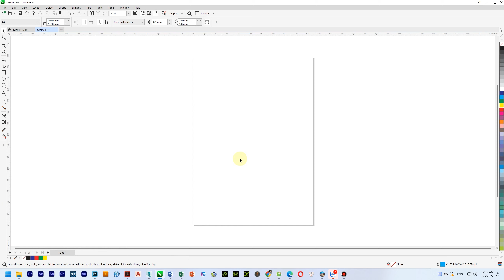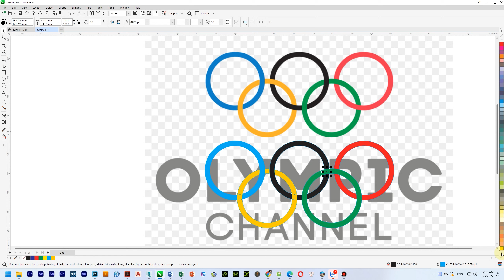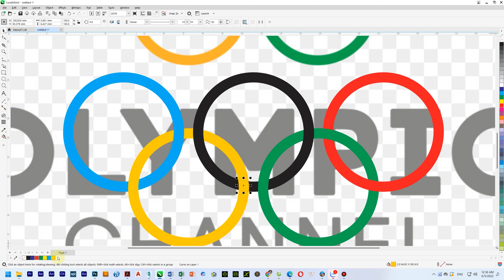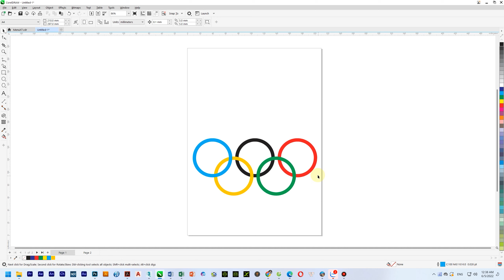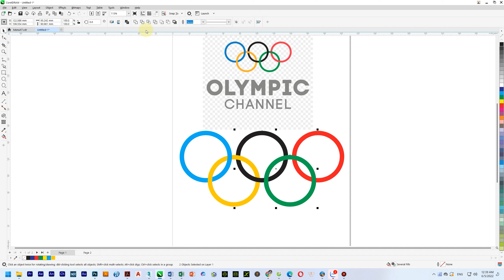olympics logo design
Với vốn kinh nghiệm hơn 20 năm làm nghề in. Mặc dù mình không học qua trường lớp một cách bài bản, nhưng trong quá trình làm việc, mình tiếp xúc và tìm tòi nên mình nắm khá vững một số phần mềm, và một số mẹo để làm việc sao cho hiệu quả nhất.
Do không nắm vững một cách bài bản, chỉ có kinh nghiệm làm việc thực tế. Do vậy, mình phải tìm kiếm trên Internet các tài liệu, hướng dẫn... để bổ sung thêm kiến thức, và làm các video hướng dẫn các bạn theo những kiến thức mình nắm được.
Các video này chủ yếu hướng dẫn cho các bạn nào mới, chưa biết nhiều... còn các bạn đã biết rồi thì mình không dám nói đến.
Hy vọng rằng các video hướng dẫn của mình sẽ hữu ích đối với các bạn. Mong rằng những bạn nào đã biết, hoặc giỏi trong công việc có thể góp ý thêm để chia sẻ kiến thức cho mình và mọi người được biết thêm.